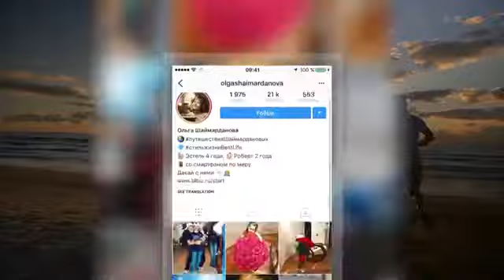Сделай шаг навстречу своей мечте!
На моем канале вы найдете много полезной информации о проекте LuckyGroup , о том как начинать бизнес онлайн  с нуля, о том как успешно стартовать в интернет-бизнесе. Я рассказываю о своей истории успеха в сетевом бизнесе и в снижении веса.  Много полезной информации о   wellness и зож.
/UCoigLB1UrsGnZM0HxF-Rdyg?sub_confirmation=1